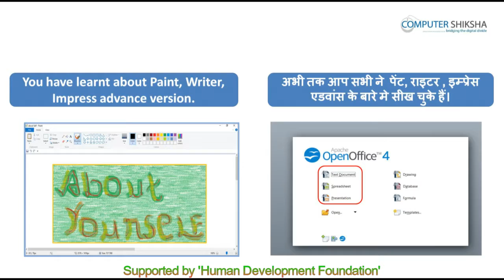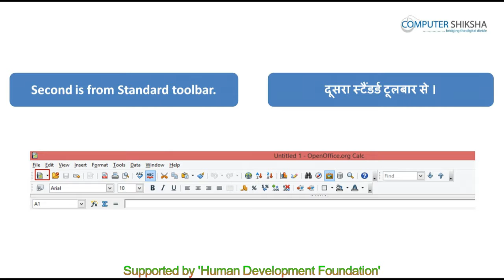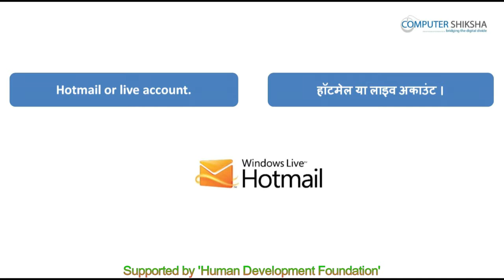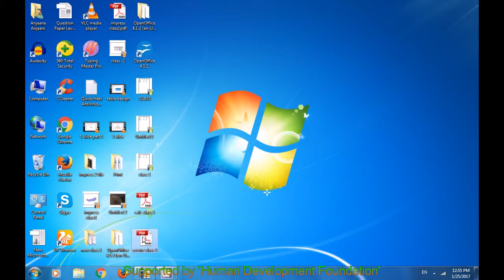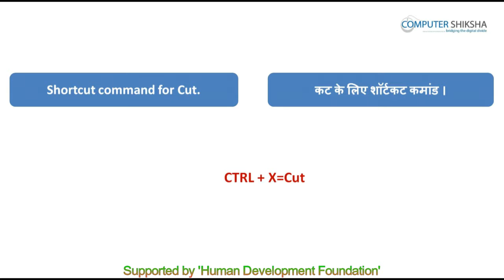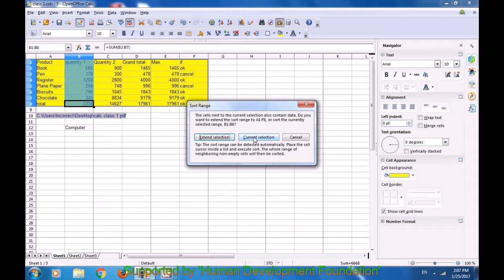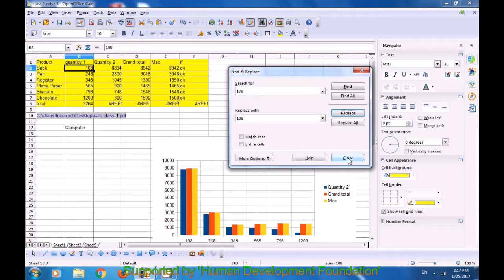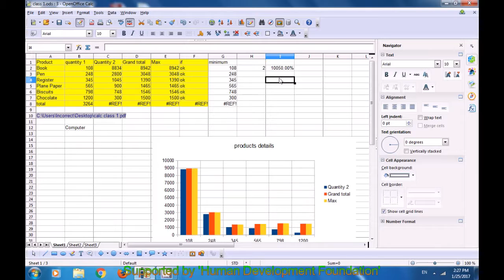क्लास 1 - ओपन ऑफ़िस - कैलसी - २ (Open Office - Calc 2) कम्प्यूटर का उपयोग सीखें हिंदी में।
• We will do revision of Calc 1.
• केलसी 1 का अभ्यास करेंगे।
• How to use formatting toolbar?
• फॉर्मेटिंग टूलबार का उपयोग कैसे करेंगे ?
• How to use options of Standard toolbar?
• स्टैण्डर्ड टूलबार के विकल्पों का उपयोग कैसे करेंगे ?
• How to use format paintbrush ?
• फॉर्मेट पेंटब्रश का उपयोग कैसे करते हैं ?
• How to use IF formula?
• इफ फार्मूला का उपयोग कैसे करते हैं ?
• How to set a password in PDF ?
• पीडीऍफ़ फाइल में पासवर्ड को कैसे लगाते हैं ?
• Use of Hyperlink.
• हाइपरलिंक का उपयोग।
• What is navigator used for ?
• नेविगेटर का उपयोग क्यों करते हैं ?
• Practice of Minimum formula.
• मिनिमम फार्मूला का उपयोग।